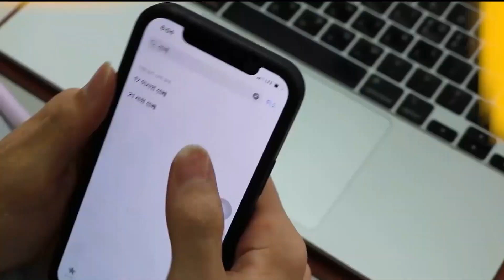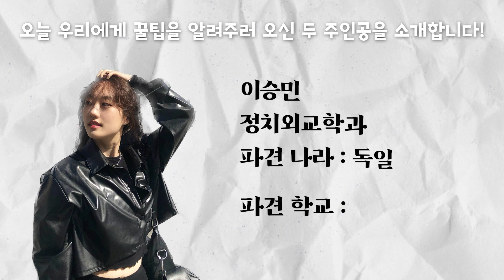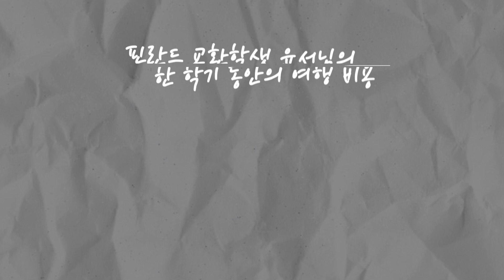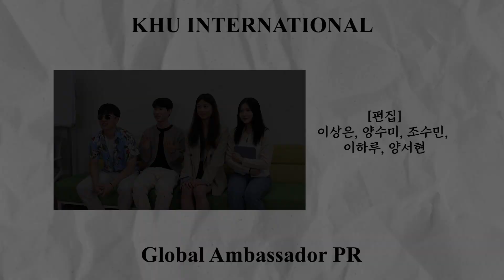[PR] 여행에만 1000만원⁉🤫 | 안 가본 사람들은 🙅절대 모르는 교환학생 현실 비용에 대한 모든 것💰| 프로 장보기러🛍vs 트래블러✈의 영수증 분석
교환학생을 고려하는 학생 중, 비용이 얼마 드는지 궁금하신 분들을 위해 PR팀이 준비했습니다! 💸
교환학생 비용을 영수증을 통해 면밀히 분석하고
한달 생활비용 및 절약 꿀팁들을 알려드리고자 합니다.🧐

더 이상의 고민은 그만! 교환학생 선배들을 통해 비용 고민 해결해보러 가실까요~!✨

* 본 영상은 경희대학교 국제교류팀 Global Ambassador PR 활동의 일환으로 제작되었습니다.
* 무단배포 및 사전 동의 없는 사용을 금합니다.

*This video is made by Global Ambassador PR of OIA KYUNG HEE.
*You cannot use or distribute this video without the consent of OIA.